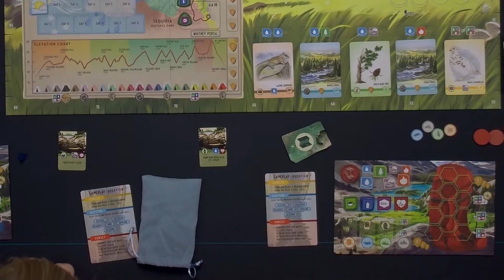Trailblazer: The John Muir Trail - live boardgame play through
Embark on a journey of exploration and discovery along the historic John Muir Trail through the High Sierras of California. Explore the majestic mountains and lush meadows, the picturesque waterfalls and alpine lakes. Scale the heights of Yosemite's iconic Half Dome or Sequouia's Mt. Whitney! Enjoy meandering through Evolution Valley or Tuolumne Meadows, pausing to take in the beauty of Thousand Islands Lake or cooling your feet in the Kings River. Be humbled beneath a giant and ancient Sequoia, or catch (and release) a Golden Trout, listen to the song of an Ouzel, watch Marmots at play, or spot the rare Snow Plant. Happy trails!

Trailblazer: The John Muir Trail takes place over the course of twelve days/rounds of hiking and backpacking along the John Muir Trail (JMT). You will experience daily trail encounters, choose to explore destinations along the trail, acquire and manage natural and personal resources, discover and observe the sights and sounds of your environment, adapt to ever-changing weather conditions, and move along the entire trail, all while wisely using the items in your backpack to maximize your experience.

You can earn trail points in several ways along the route, such as placing workers on your tracks, collecting sets of field guide cards, scoring instantly with destination cards, and using your backpack gear efficiently.